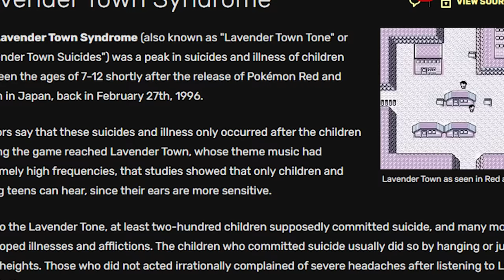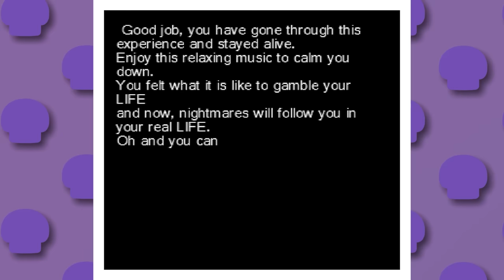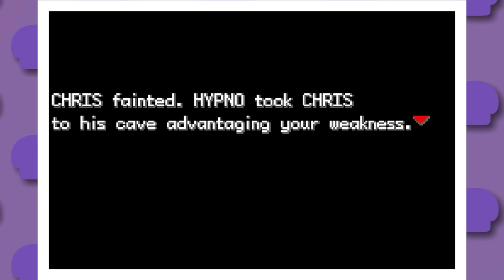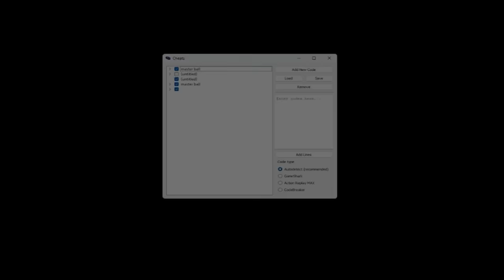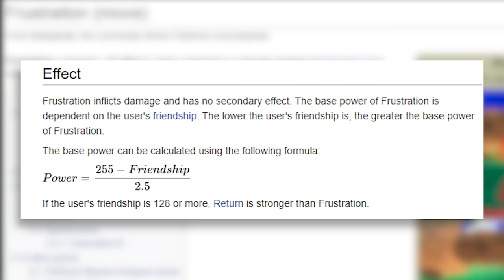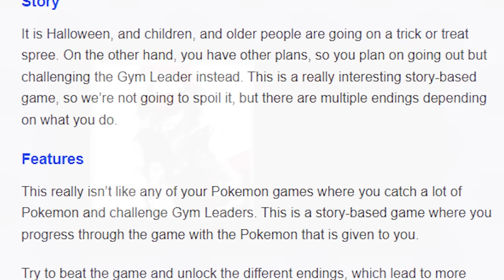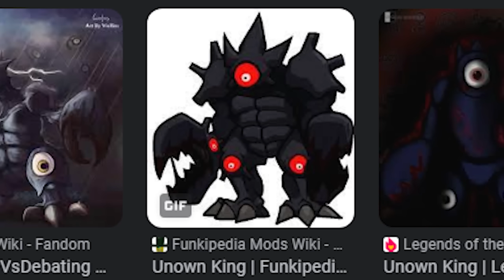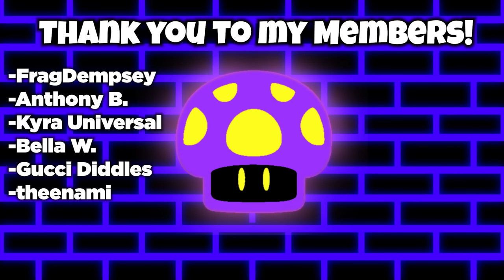The Evolution of Pokemon Horror Games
Pokemon is already a creepy franchise, from Lavender Town to Creepy Pokedex Entries, However there also exists quite a few horror fan games, and today I'll be taking a gander at some, such as Lost Silver and Hypno's Lullaby! Will they be good? I dunno lol.